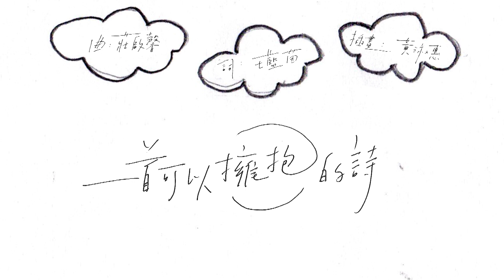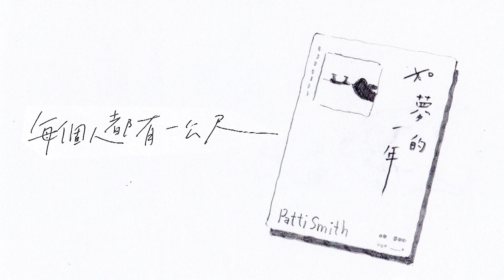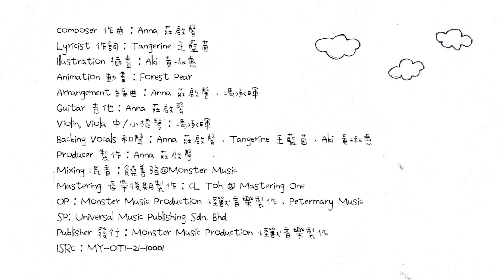莊啟馨 x 黃淑惠 x 王藍茵【the midnight project】一首可以擁抱的詩 Official MV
莊啟馨 x 黃淑惠 x 王藍茵
    the midnight project
  【一首可以擁抱的詩】

去年，她們分隔三地在電話群組裡敲打十萬文字，築成一起創作的深夜房間。疫情侵略，行動管制，工作停擺，孩子停課，人與人之間越來越疏遠。我們抗拒牽手，我們害怕擁抱，消滅所有接觸過的溫度。於是，她們想要寫歌、想要繪畫、想要拯救的不是世界而是自己。還是有你？

莊啟馨作曲，王藍茵作詞，黃淑惠手繪插畫。一年沒見，好久不見，各自錄音與進行份內的工作，提煉這段距離的價值，唱一首可以擁抱的詩。

這個【the midnight project】熬的不是夜，是自由，是自我，是三個媽咪想要留點時間完成自己的夜遊。

你在那裡  我在這裡
練習互相排斥
每天努力抄寫美妙的句子
來拼湊祝福
塞在中間的位置

我在這裡  他在那裡
高牆圍滿日子
那雙曾經一起跳躍的鞋子
現在走出去
也只能孤身奔馳

每個人都有一公尺
已經失去想要親密的膽識
像會移動的空曠城市
一碰就碎多麼不紮實

瓦解所有溫暖的活動組織
提煉這段距離的價值
磨成筆一支
創作一首可以擁抱的詩

Stay Away～Away～From Me
不是給你，不是給我，是給我們
Stay Away～Away～From Me

【單曲製作團隊】
Vocal 演繹：Anna 莊啟馨
Composer 作曲：Anna 莊啟馨
Lyricist 作詞：Tangerine 王藍茵
Arrangement 編曲：Anna 莊啟馨、馮承暉
Guitar 吉他：Anna 莊啟馨
Violin & Viola 中/小提琴：馮承暉
Backing Vocal 合音：Anna 莊啟馨、Tangerine 王藍茵、Aki 黃淑惠
Producer 製作：Anna 莊啟馨
Mixing 混音：饒善強@Monster Music
Mastering 母帶後期製作：CL Toh @ Mastering One
OP：Monster Music Production 怪獸音樂製作、Petermary Music
SP：Universal Music Publishing Sdn. Bhd
Publisher 發行：Monster Music Production怪獸音樂製作
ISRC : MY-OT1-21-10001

Animation 動畫：Forest Pear
Illustration 插畫：Aki 黃淑惠
Hand Writing 手寫字：Tangerine 王藍茵